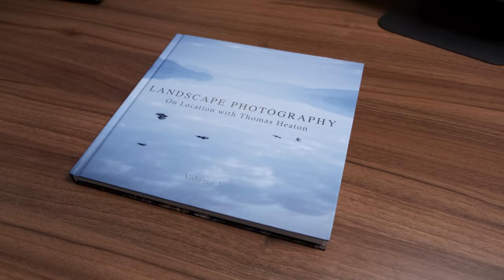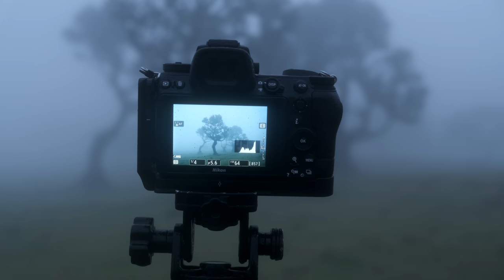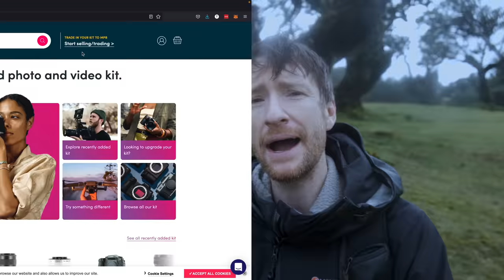I Broke My Lens & My Photography Improved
In today's video I travel to Madeira for landscape photography and visit the Fanal Forest. Unfortunately after only a few images, my Nikon Z7II blew over in strong winds and my 24-70mm f4 lens was broken. All I had with me was my 100-400, which was not ideal in a location best suited to winde angle lenses. It turned out to be a good thing for my photography as it forced me to look at the Fanal Forest in a new way, and in a strange way, I am glad it happened.

The Gear I use & Used to Make These Videos.